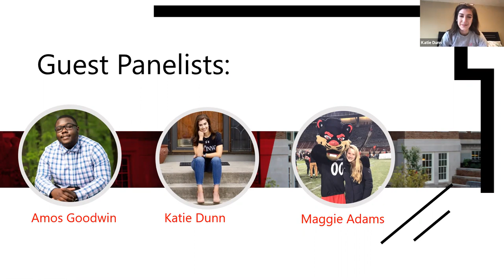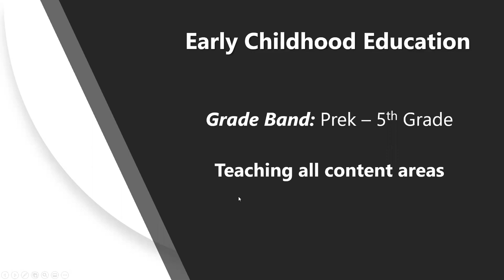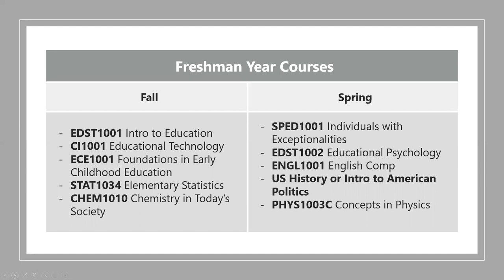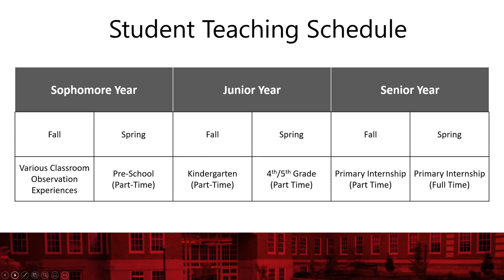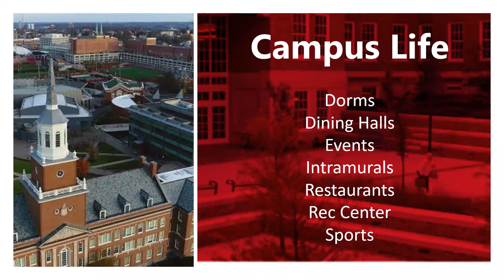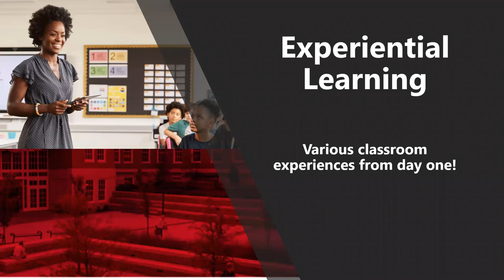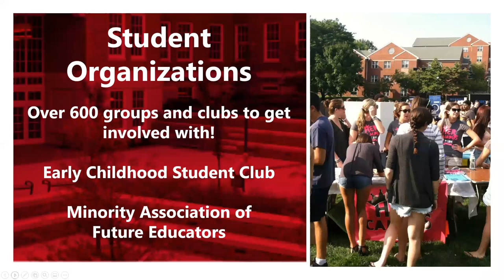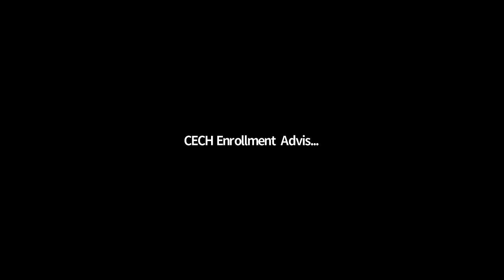Early Childhood Education